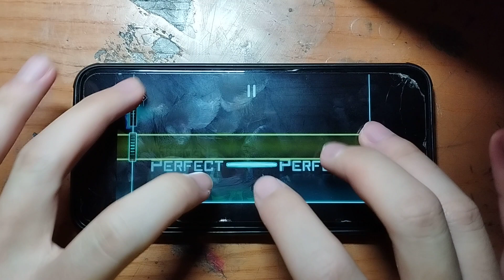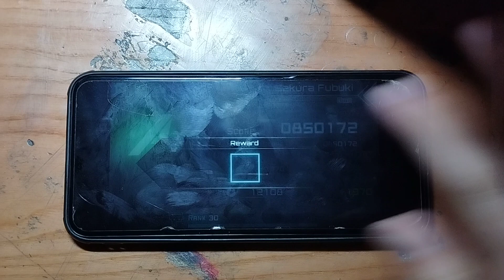[DRUMSTEP LV.15 x2] [Dynamix] Sakura Fubuki - Street [GIGA 15 - 850K]